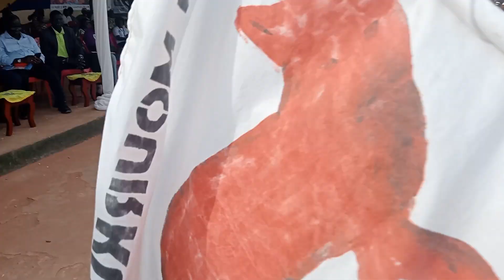May 16, 2023